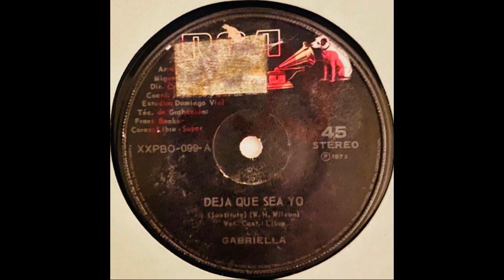Deja Que Sea Yo Gabriella Vinilo 1979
Estilo = Pop - Balada
Registro= XXPBO - 099
Compositor = W. H. Wilson
Traducción = Libra